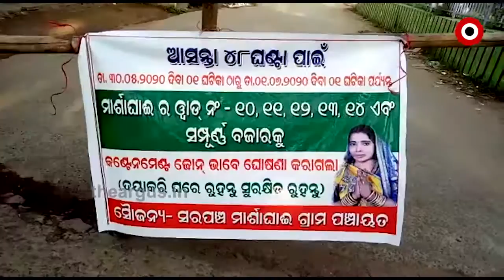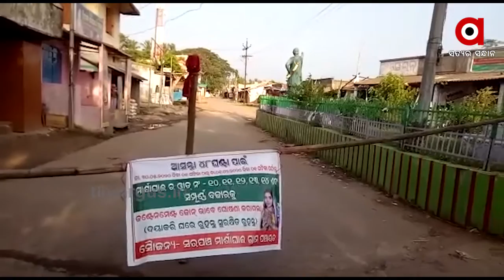ମାନସିକ ଚାପରେ କୋରନା ଯୋଦ୍ଧା....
ମାନସିକ ଚାପରେ କୋରନା ଯୋଦ୍ଧା । ମାନସିକ ଚାପ ଦେଉଛି ଜିଲ୍ଲାପ୍ରଶାସନ ।.କରୋନା ମହାମାରୀ ସମୟରେ କରୋନା ଯୋଦ୍ଧା ଚିନ୍ତାରେ । ପ୍ରଥମେ ପଜିଟିଭ ଓ ପରେ ନେଗେଟିଭ । ପଜିଟିଭ ନେଗେଟିଭ ରିପୋର୍ଟ ମଧ୍ୟରେ ପେଶି ହୋଇ ଯାଇଛନ୍ତି କରୋନା ଯୋଦ୍ଧା । ଯାହାକୁ ନେଇ ସେମାନେ ସାମଜିକ ବାସନ୍ଦ ହେବା ସହ ମାନସିକ ଚାପରେ ରହିଥିବା ପ୍ରକାଶ କରିଛନ୍ତି । ଏଭଳି କିଛି ସଙ୍ଗୀନ ଅଭିଯୋଗ ଆସିଛି କେନ୍ଦ୍ରାପଡା ଜିଲ୍ଲା ମାର୍ଶାଘାଇ ଅଞ୍ଚଳରୁ.

Category
News and Politics
Licence